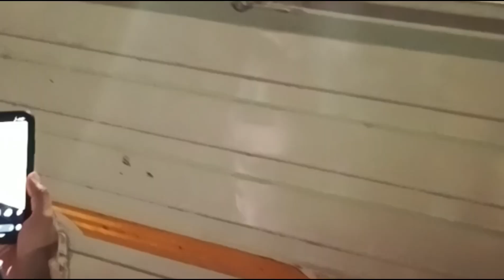पहली बार हमारे सोसाइटी मे माता रानी आयी 🥳🙏🙏🌺🌷💐😱 ऐसा उनका स्वागत किऐ जल्दी में